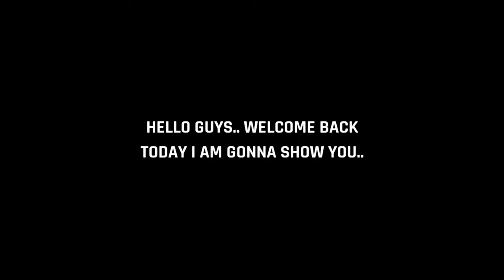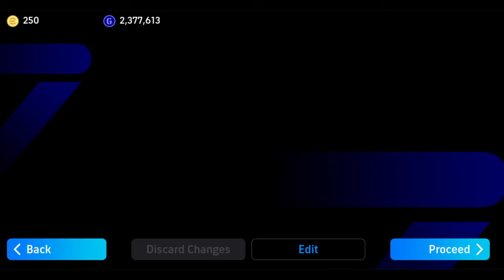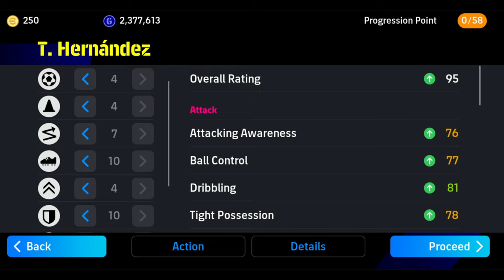T. Hernandez 100 Rated Training With Booster Manager Xabi Alonso In eFootball 2024 Mobile 🔥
T. Hernandez 100 Rated Training in efootball 2024 mobile
100 rated t. hernandez training tutorial in efootball 2024 mobile
how to train new free t. hernandez in efootball 2024,
how to train t hernandez in efootball 24,
how to train t hernandez in efootball 23,
efootball 2024 mobile,
efootball 2024,
efootball,
best manager in efootball 2024,
efootball mobile,
efootball 24 mobile online gameplay,
best coach efootball 2024 mobile,
best manager quick counter efootball 2024,
best quick counter playstyle manager in efootball 2024,
efootball 2023 mobile,
efootball 24,
efootball 2024 mobile tips for beginners,